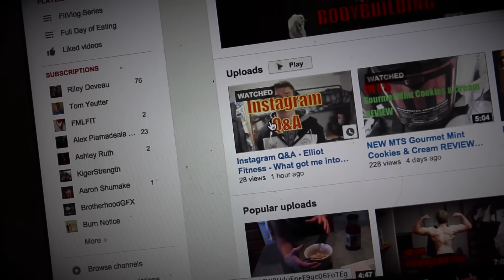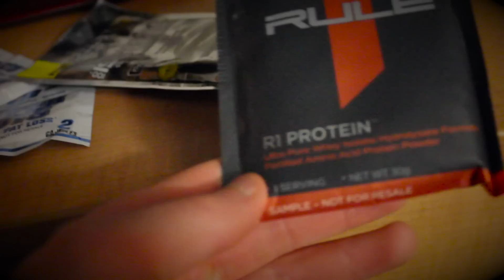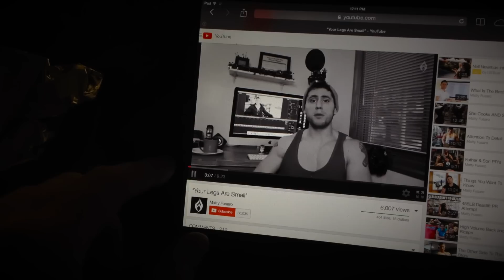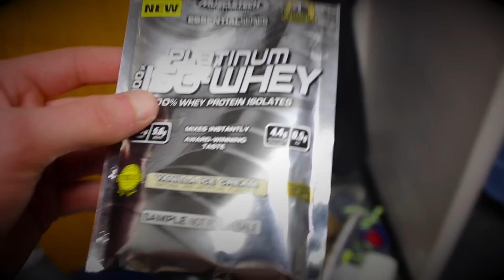It's a Wrap! (Fitvlog #20)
This episode brings you through some aspects of my life on December 8th and 10th of 2014. I also give you guys a small physique update and a short review on muscle tech's vanilla icecream protein.

Enter code “Elliot10”

Thanks again for the support! More great videos coming your way soon!

Elliot Fitness is a channel dedicated to inform, educate, and show the multitude of people how to live the bodybuilding lifestyle while still enjoying time with family and friends. I hope that everyday Elliot Fitness helps educate and motivates hundreds of people to approach life in a positive and flexible way that allows you to pursue your goals, while enjoying it at the same time!

Topics: bodybuilding, flexible dieting, iifym, squats, deadlifts, natural teen bodybuilder, teen bodybuilder, natural bodybuilder, powerlifting, leg workout, back workout, biceps, back, lats, quads, university, college, college bodybuilder, natural college bodybuilder